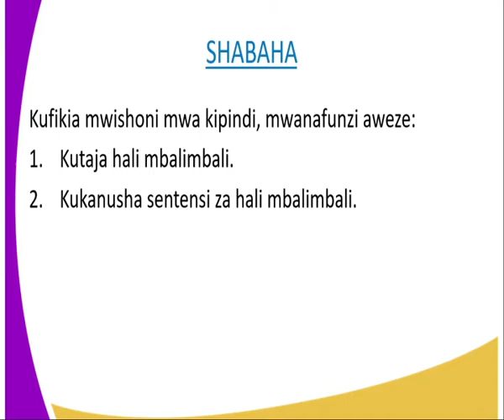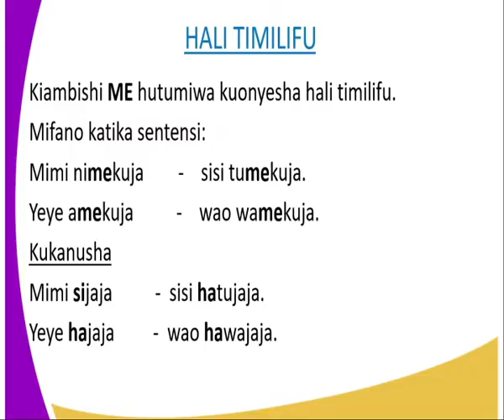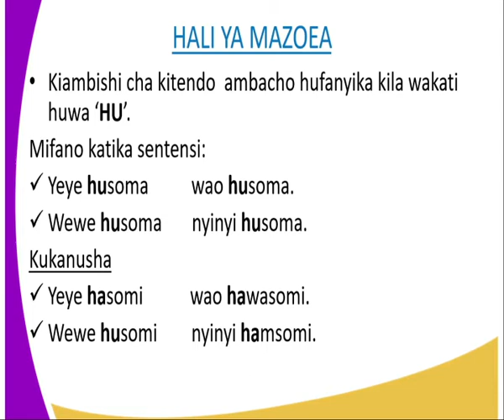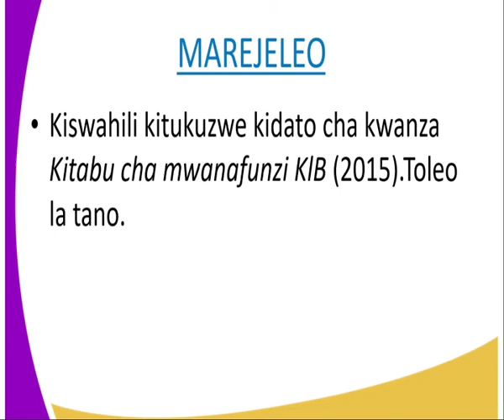Kiswahili kidato cha 1,Hali, Kipindi cha 24